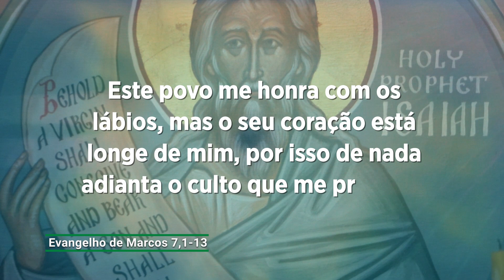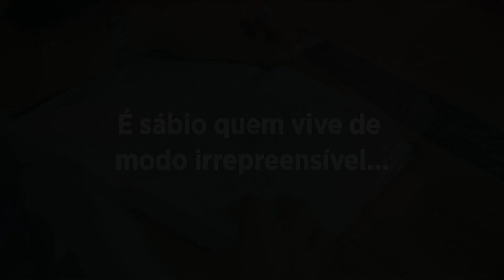Evangelho de 7 de fevereiro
Os fariseus questionaram Jesus por que seus discípulos não seguiam a tradição dos antigos. Jesus percebendo que eles se apegavam a coisas externas, citou o profeta Isaías: este povo me honra com os lábios, mas o seu coração está longe de mim, por isso de nada adianta o culto que me prestam.

Não sei como você vive e nem mesmo como você reza, mas aquilo que direi vale para todos: o nosso coração não pode ficar longe de Deus. E também ninguém consegue enganar a Deus, fingir as coisas para ele, esconder as coisas de modo que ele não conheça. Por isso, é sábio quem vive de modo irrepreensível, cuja vida é um livro aberto.